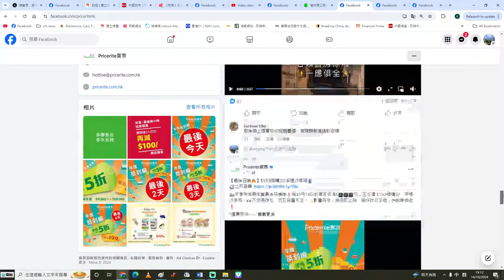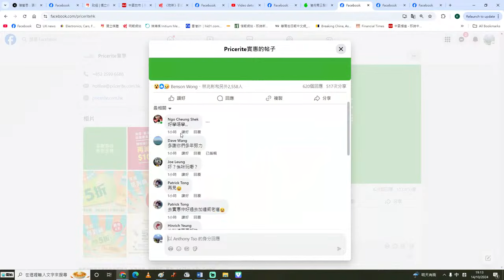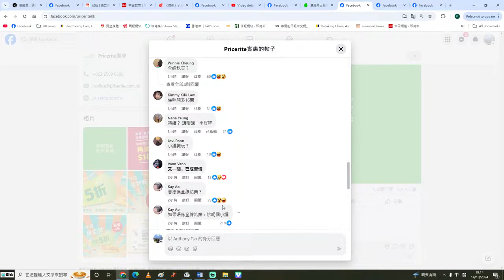【實惠結業2C】實惠凌晨「多謝多年支持」，扮結業實宣傳？15/10/2024